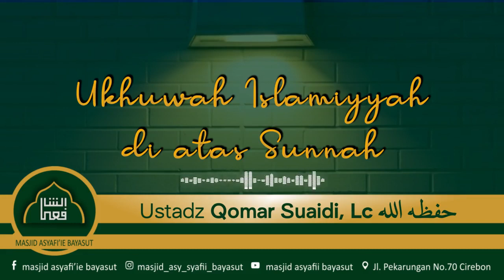Ukhuwah Islamiyyah di atas Sunnah - Ustadz Qomar Suaidi, Lc حَفِظَهُ اللهُ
Bismillah

Kajian Umum bersama Ustadz Qomar Suaidi, Lc  حَفِظَهُ اللهُ dengan pembahasan Ukhuwah Islamiyyah di atas Sunnah.

Hari Sabtu 02 Rabi’ul Akhir 1443 H / 06 November 2021
Waktu Ba'da Maghrib s/d selesai
Tempat Masjid Asyafi'ie Bayasut